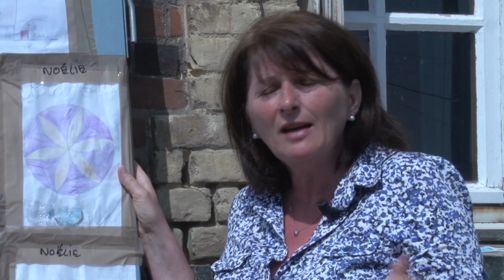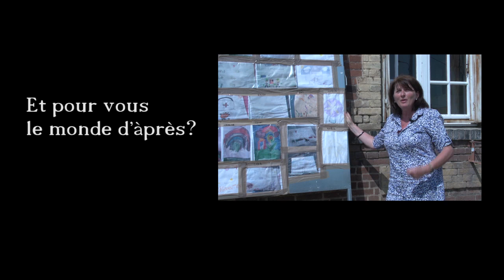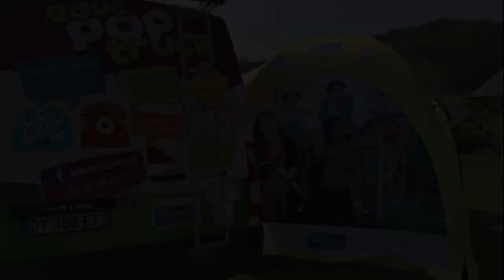Reportage : Educpoptruck Laurence Bussière - 2020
Durant le confinement interview de Laurence Bussière Présidente des maires Ruraux de l'Eure
son retour sur une situation à gérer